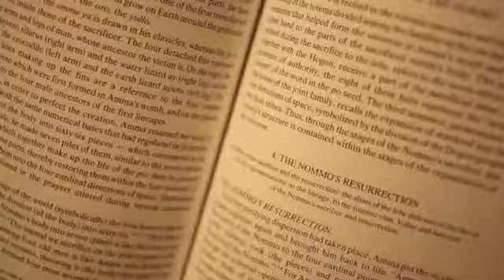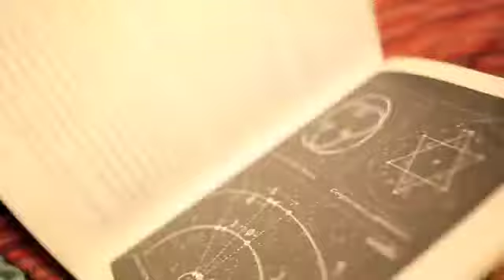::::ON THE NON TIME... ZEP TEPI))))))))))))))))))))))))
Gatekeepers
Take deeper
Looks
Distinguish the fiendish
'Cause all the screams it
Took
To break through the cells
Out and into
the shapeshifter's yells
who transform and meld
themselves
into the prime alignments
confinement defies then
dwells
with Ptah's assignments
Apollo-ian structures
Asar conductors
Neith's beliefs beneath
Obelisk abductions
{{{{{{{{{CHARGE}}}}}}}}}}}}}}}
no card for this karmic credit
You want the truth?
please strangle the lie
and go sit beneath
the feet
of the ascetics
in the sky
then let it fly
after that figure dies
at the mouth of the invisible river I,
offer my horrors and hardships
that reek of a life lived in urgency
going to war with
anxiety
fear
stress
and dependency
may it all vanish
in a blink
((((((((( empty canvass )))))))))))
now take advantage
and turn all oppositions
into opportunities
to go beyond the brink
of limitations
and morbid fascinations
of logical scrutiny
and all the permutations
of the seen galaxy
now
be one with it
go flow with it
you know mystic
by vibe alone
now with them invisible tribes we roam
Shine in on em
like Danny and his family
in that abandoned home
[[[[[[[[[[[[[[[[Seekers]]]]]]]]]]]]]]]]
you are the teachers
you've already always known
and reached for
now demand
your past
present and
future ancient selves
to clone
and convene
and merge
so we may realign
and converge
with that ancient design
for we are all just fractions
of thee Original Action
in these here Surreal Nontimes.

Written by Malik Ameer Crumpler from his forthcoming novel in verse,
LITTLE EVERYWHERE AND BIG DADDY'S BAD ASS BOOTS.
as usual: SATORI IDEAS ASCAP

Film produced by Order Vision
All guitars and guitar effects by Kevin Ramsay
Directed by Malik Ameer Crumpler and Alex Seel
Camera filming and photography by Alex Seel
Edited by Mu Gadu, Alex Seel and Malik Ameer Crumpler
Executive producer: Malik Ameer Crumpler for SATORI IDEAS